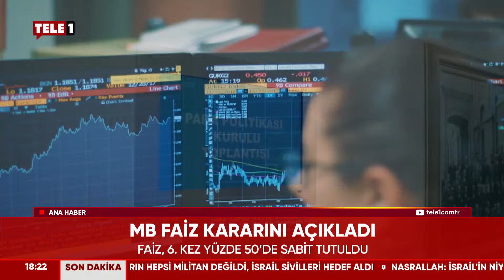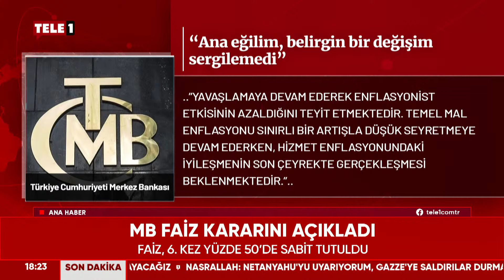‘Zalim Esed’den dönüş! Hakan Fidan: Esad’la görüşmeye hazırız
Dışişleri Bakanı Hakan Fidan, Türkiye’nin Suriye Devlet Başkanı Beşar Esad’la görüşmeye hazır olduğunu açıkladı. Fidan, İsrail’in Lübnan’daki çağrı cihazlarına yaptığı saldırılar için ise “Hizbullah’ın satın almalarını önceden öğreniyorlar” değerlendirmesini yaptı.